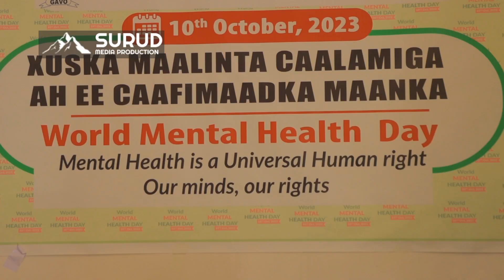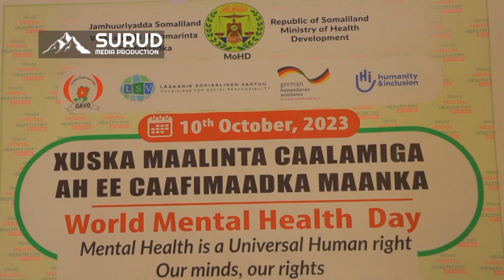xuska maalinta caalamiga Ee Dhimirka ayaa lagu qabtey ceergasbo